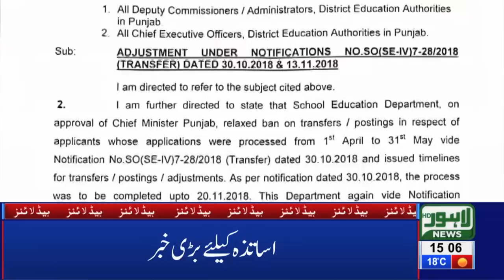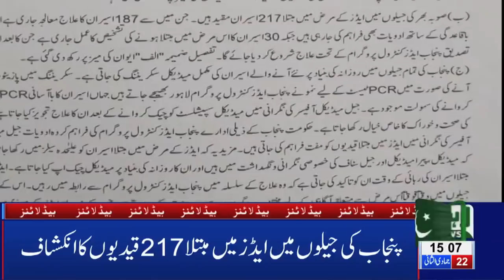03 PM Headlines Lahore News HD – 28th Feb 2019